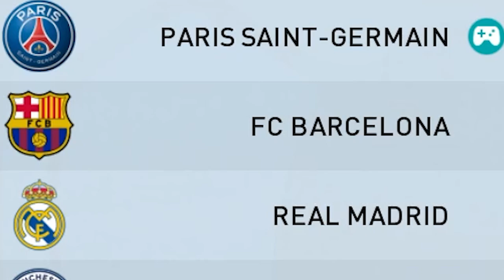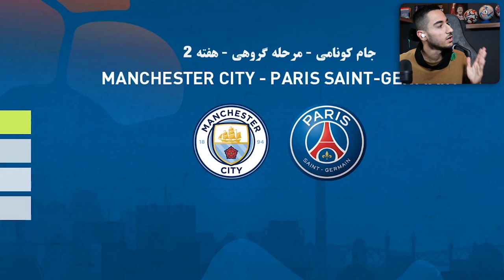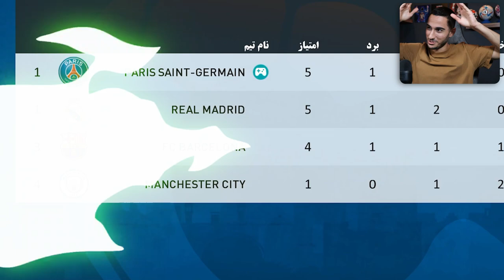چالش سخت چشم بسته بردن حریف در PES 21😎🔥😱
چشم بسته . چالش سخت . چالش های pes . چالش pes 2021 . سخت ترین چالش . بردن حریف در پی اس 2021 . چشم بسته بازی کن